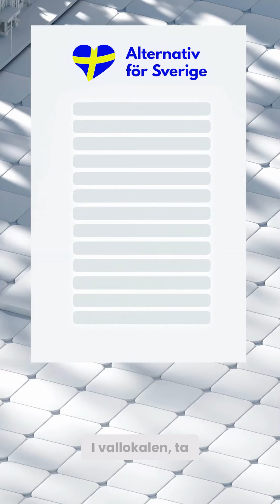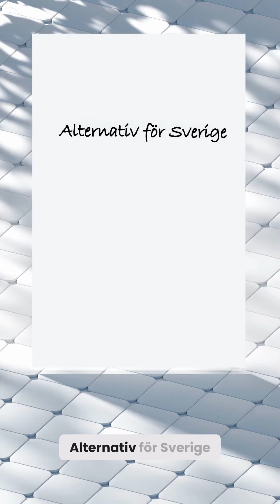Informationsfilm inför EU-valet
🗳️ Imorgon onsdag den 22 maj inleds förtidsröstningen!

ℹ️ Här är en viktig informationsfilm till dig som vill att Sverige ska lämna EU!